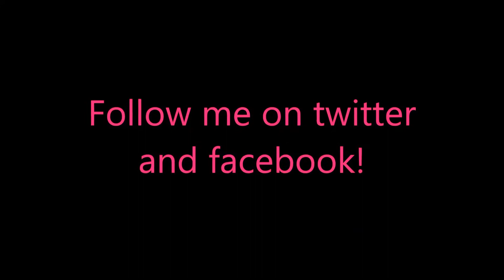Detective Jackie - Mystic Case All connected clues